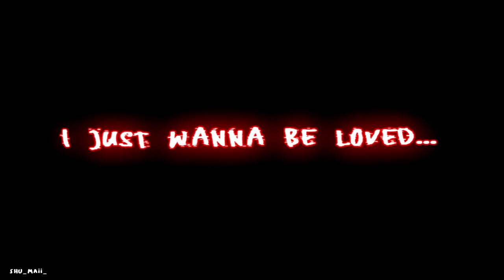Dabi edit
AAAAAH IM SORRYY THIS EDIT SUCKS ASS

Art creds: ambslumia on instagram